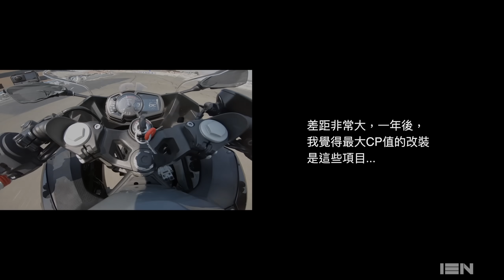[小資改] 如果重來，我會先改這個 | 屁股評測一年後差異 - Ninja 400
撇開防倒球和護殼，你覺得C/P值最高的改裝是什麼呢？如果預算不多，我會把錢先花在這五樣升級品：

1. GSX-R懸吊
2. R6油門座
3. 輪胎（有預算或追求秒數再換，不然原廠很夠用）
4. 離合線彈簧組
5. 煞車來令

Bike: Kawasaki Ninja 400
EP16 - Ninja 400 屁股評測一年後比較
Ninja 400 Budget Build 小資改企劃